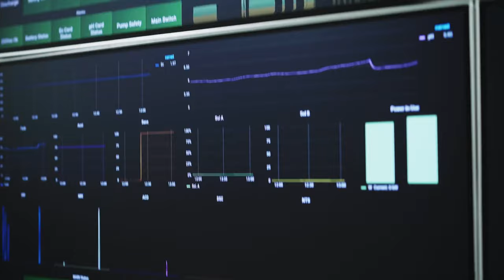Dell Technologies + Modern Farming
By partnering with Dell Technologies, ZERO can offer a scalable, standardized way to make vertical farming environmentally and financially sustainable.